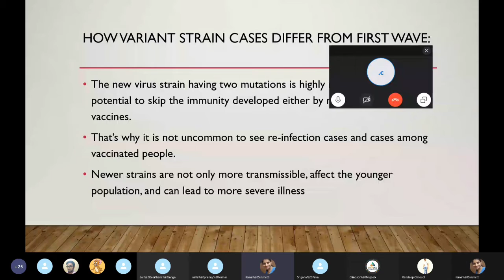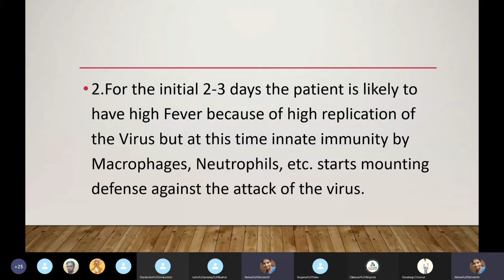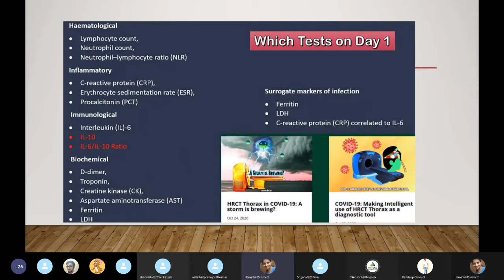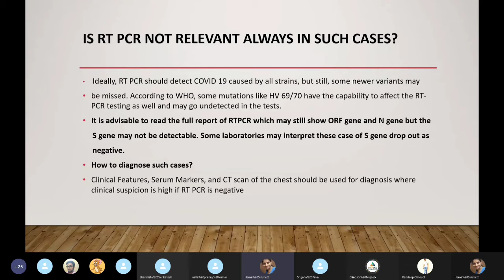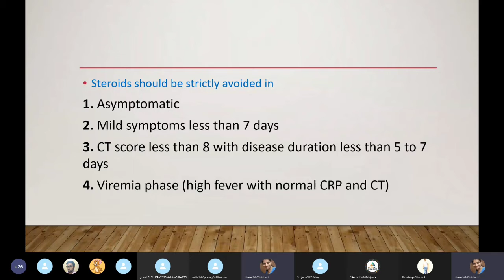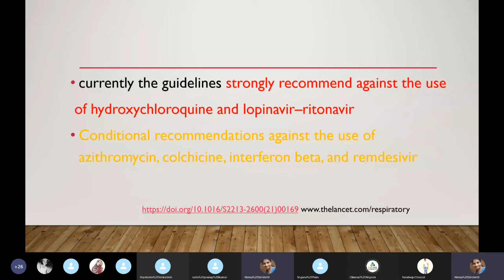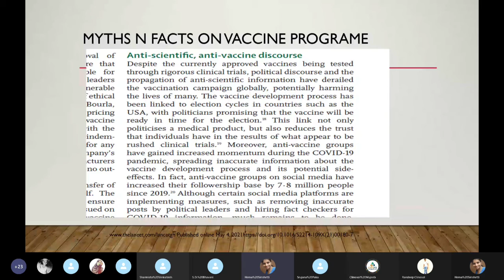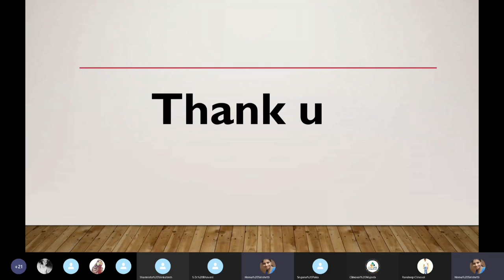Coronavirus COVID-19 Prevention & Precautions | Dr. Ch. Srinivas Goud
Choose your goal ,choose clinosol research for better study,better future.